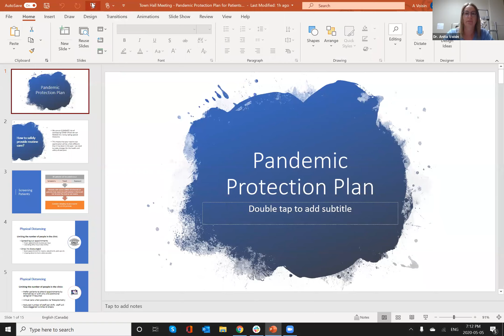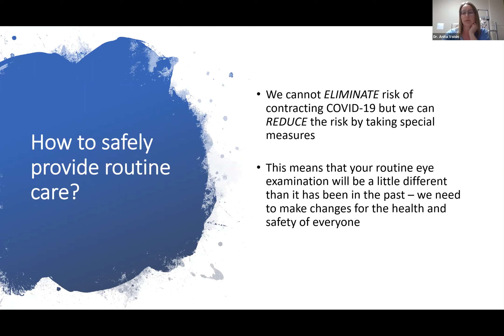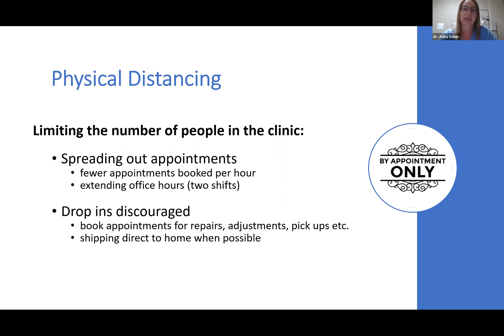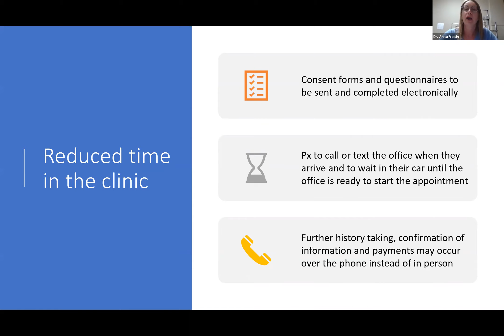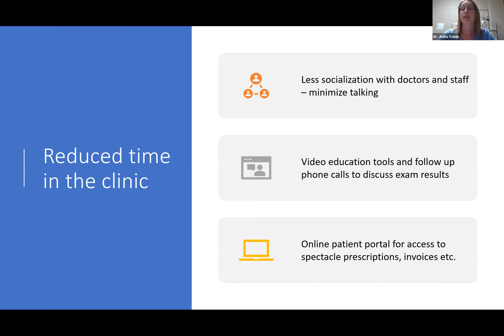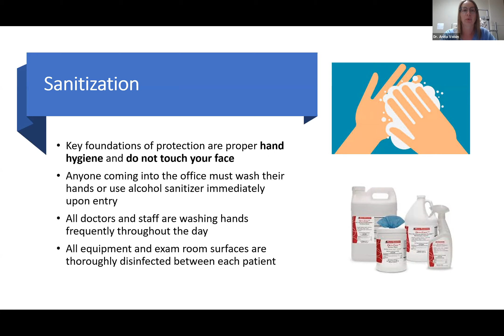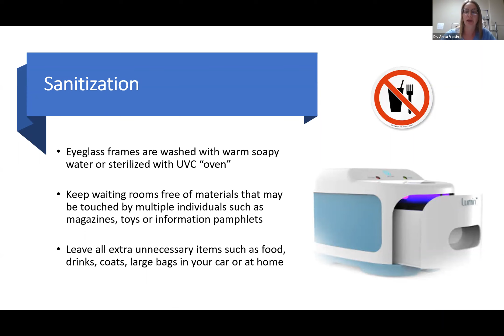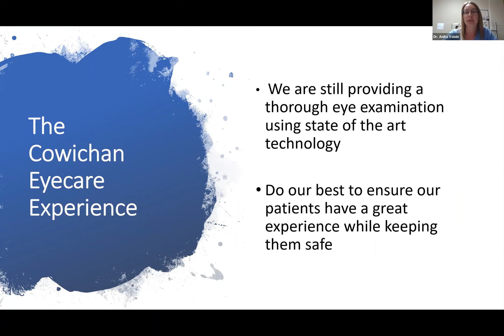Get Distant and Personal - Cowichan Eyecare Townhall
Local healthcare providers give you the lowdown on COVID-19 precautions in the Cowichan Valley.
Panel: Dr. Trevor Miranda, Dr. Anita Voisin, Dr. Bill Moulaison